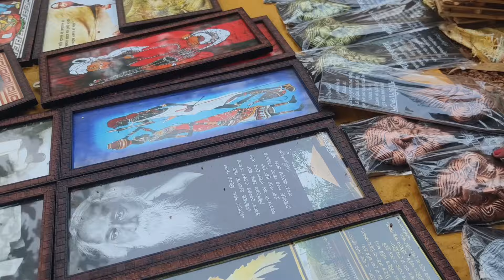সোনাঝুরি হাট 2024 // শান্তিনিকেতন // দোল স্পেশাল // ১০০ টাকা থেকে শুরু // Santiniketan